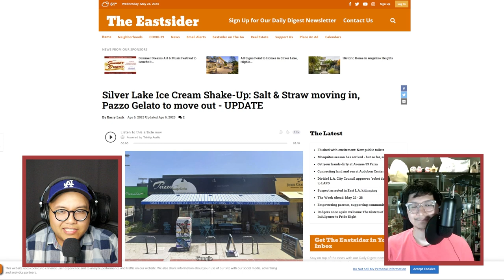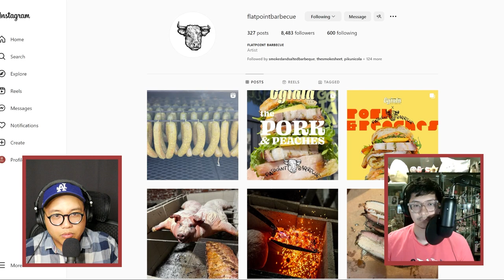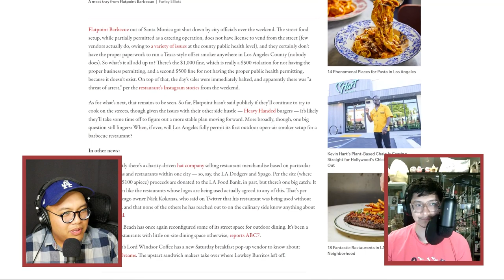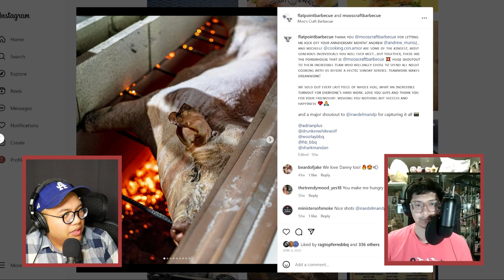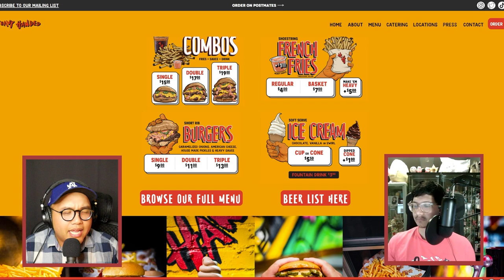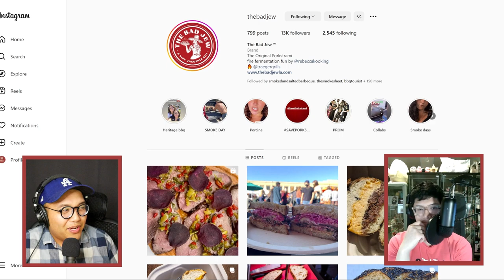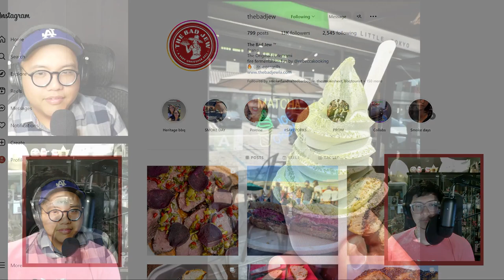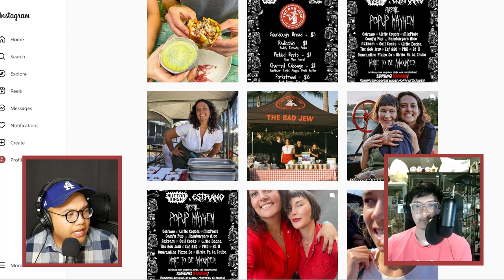24 - Flatpoint Barbecue, Heavy Handed, & The Bad Jew | One of Each! The Dumb & Hungry Podcast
In this episode we discuss beef, lamb, and pork.
Timestamps
0:00 Intro
0:28 Ketchup
2:30 Movies - D&D; Everything, Everywhere
5:18 Eastside Eats
6:16 A’s BBQ
8:00 Don Pollon
9:44 Pazzo Gelato + the controversy
16:00 Sara’s Market
16:14 Hangaburs
18:53 East Side Cheesecakes
28:16 Tea Master
20:20 Pioneer Chicken
26:28 Taco Nazo
31:01 Kouraku
34:00 Flatpoint Barbecue, Heavy Handed, and The Bad Jew
36:01 Flatpoint Barbecue
37:52 Bar Covell
40:16 Surf’s Liquor
42:52 Shutdown
46:17 GoodPeople Coffee
48:45 Trademark Brewing
50:42 Other popups/collabs
51:56 Heavy Handed
55:07 Parking lot Venice
56:24 New truck in Venice
57:20 Monkish
58:05 New storefront in Santa Monica
1:00:08 The Bad Jew
1:04:18 First popups in East Hollywood
1:10:24 Santa Monica
1:11:44 Pandemic pickup
1:12:15 The Nosh
1:12:53 Collab with Elizabeth Heitner and Wexler at GCM
1:15:10 Gamboge
1:16:46 Other collabs/appearances + what’s next
1:18:36 Crunchwrap it up
1:20:12 Outro
Show Notes
Hi!
🍽 Also On: Spotify | Stitcher | Overcast | Amazon Music | iHeartRadio | Pocket Casts